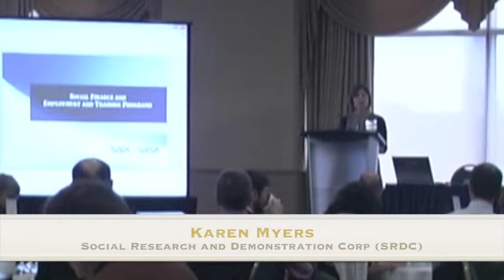KarenMyers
The Centre for Literacy
2012 Fall Institute presentation
Research and social finance:  A Canadian perspective
Karen Myers, Social Research and Demonstration Corp. (SRDC)